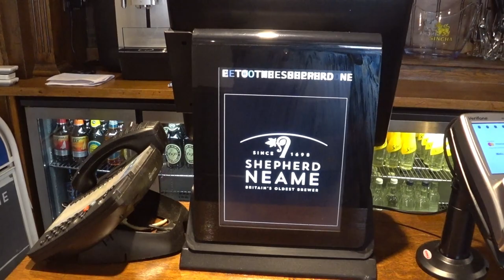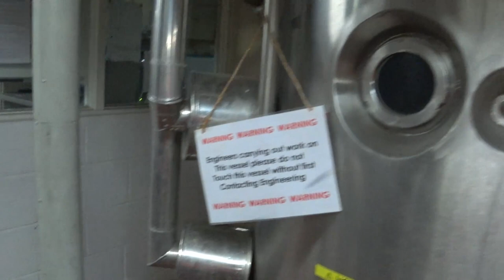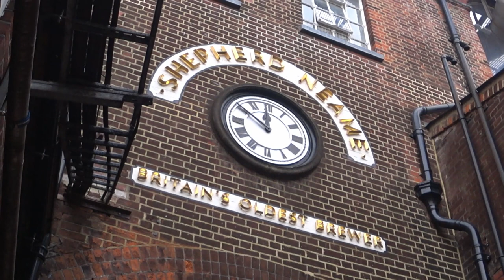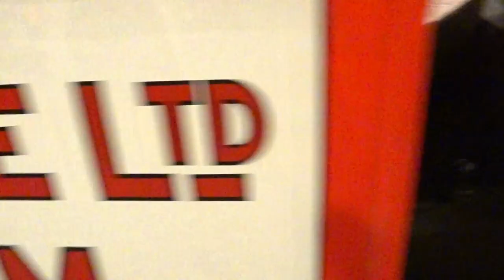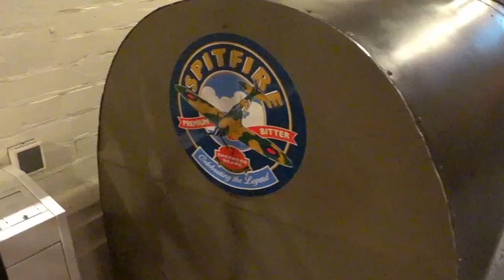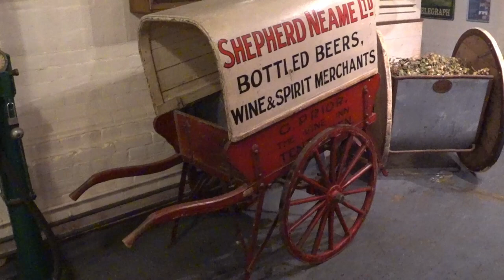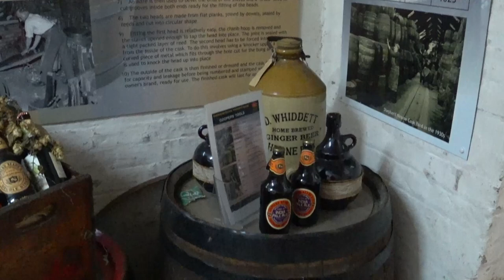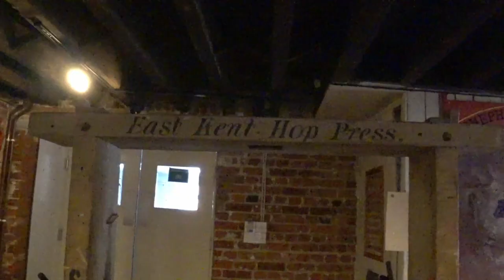Shepherd Neame Brewery Tour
A look around the Shepherd Neame Brewery in Faversham Kent